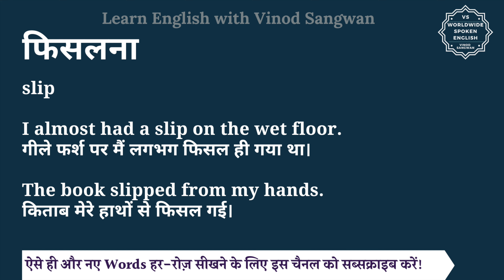फिसलना को इंग्लिश में क्या कहते हैं | fisalna ko English mein kya kahate hain | fisalna ki spelling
इस वीडियो में आप फिसलना का हिंदी में मतलब समझेंगे और साथ में फिसलना का pronunciation भी सीखेंगें यानि की आप फिसलना के अर्थ के साथ साथ ये भी सीखेंगें की फिसलना को कैसे बोले या फिसलना को बोलने का सही तरीका क्या है |

तो बस एक मिनट में सीखिए फिसलना को|
Let’s learn Hindi Meaning of fisalna in detail.

फिसलना का अंग्रेजी में अर्थ होता है
slip

I almost had a slip on the wet floor.
गीले फर्श पर मैं लगभग फिसल ही गया था।

The book slipped from my hands.
किताब मेरे हाथों से फिसल गई।